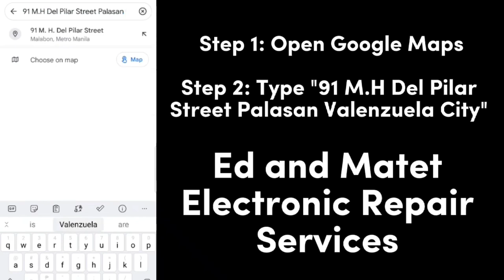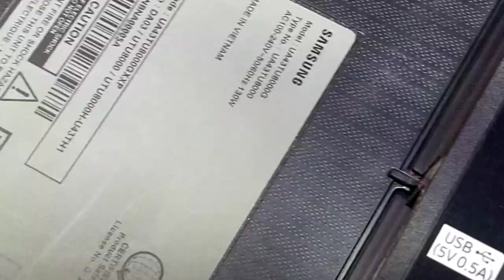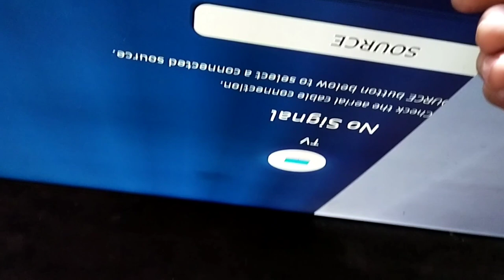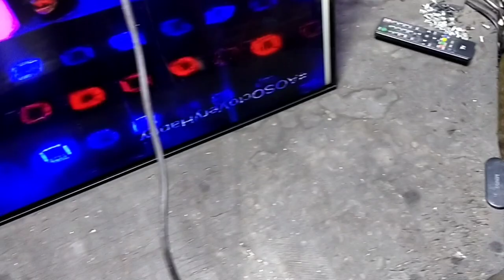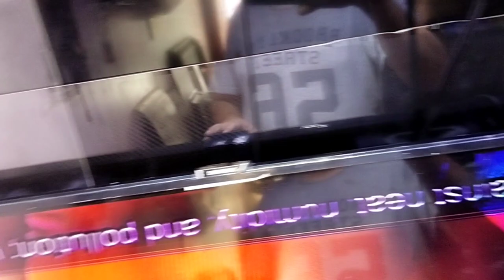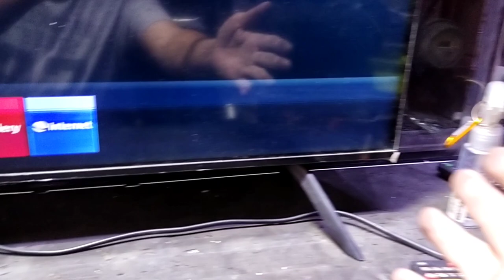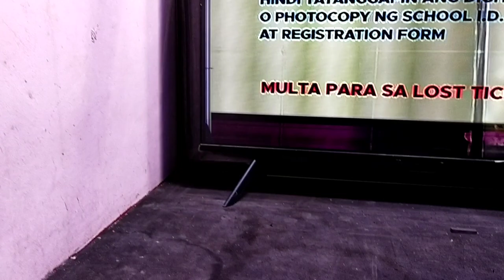samsung 43 smart tv on off problem